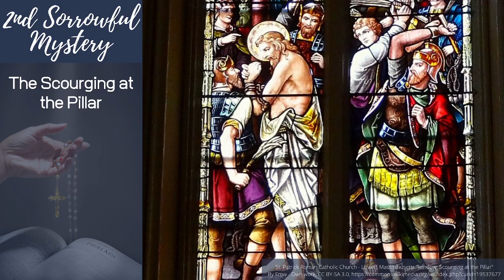Family Rosary, July 21, 2023 Sorrowful Mysteries with Fr Mark (pre-recorded)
Family Rosary, July 21, 2023